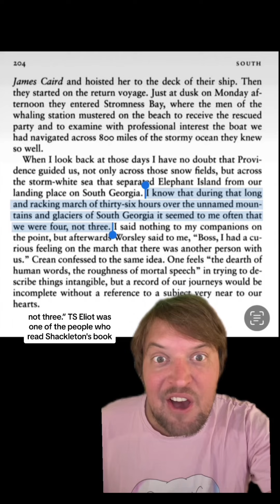The third man factor!